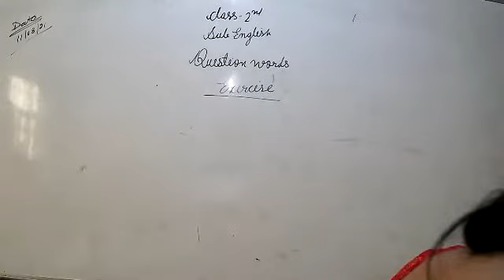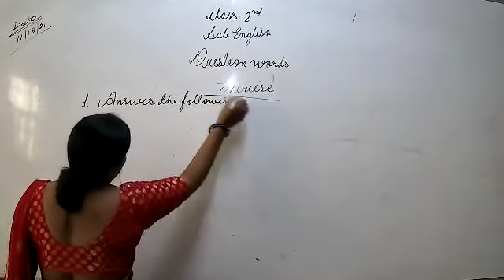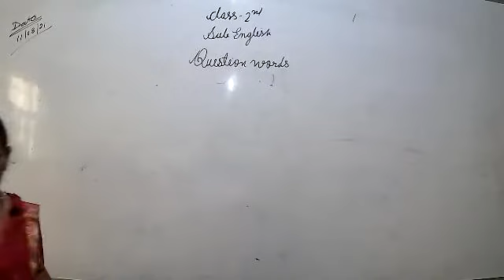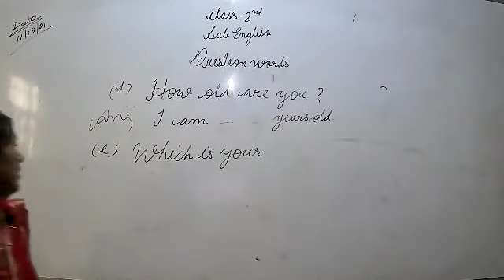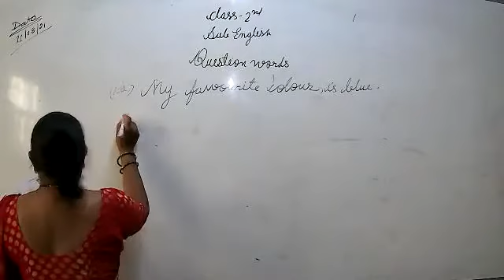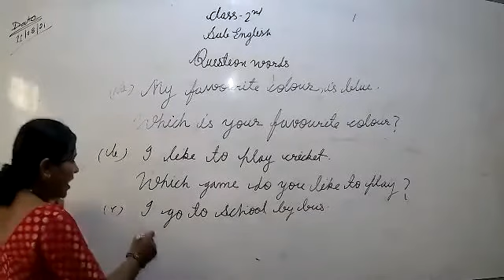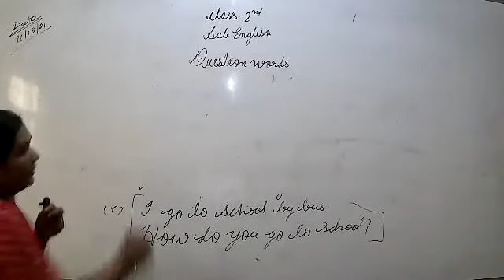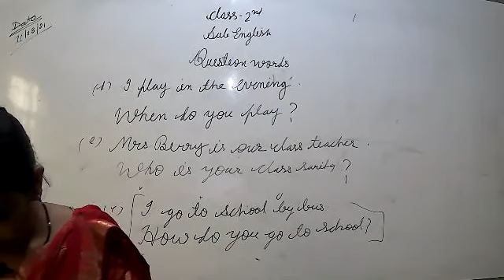LIVE CLASS-2nd ENG.QUESTION WORDS (11.08.21)